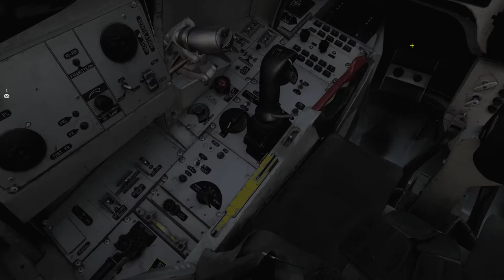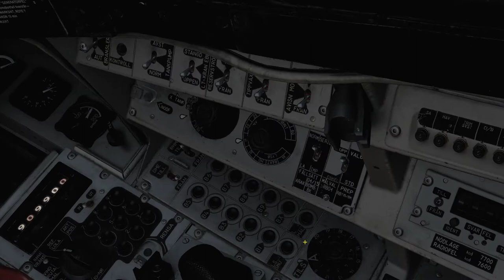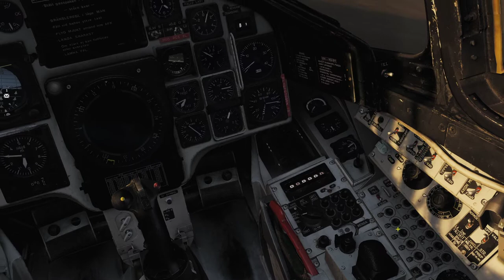DCS Röda Faran I: B-Styrkans Bus